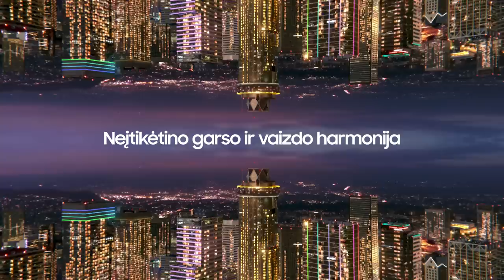„Betsafe–LKL“ rungtynių komentarai: „CBet“ - „Žalgiris“ [2023-05-07]